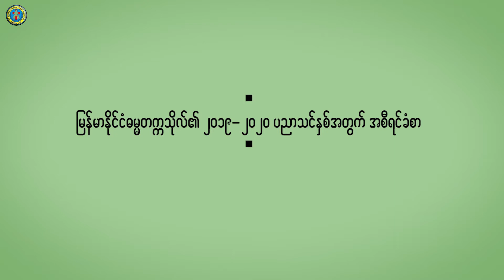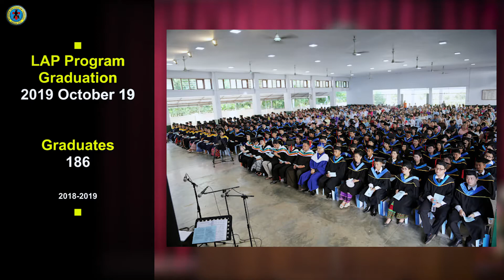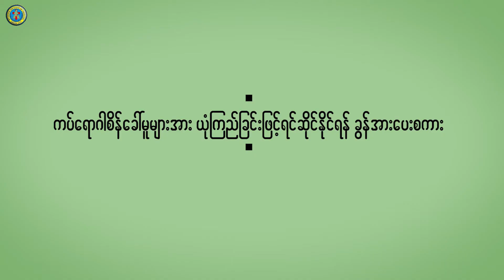MIT SUNDAY 2020